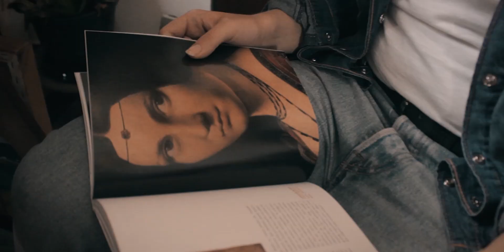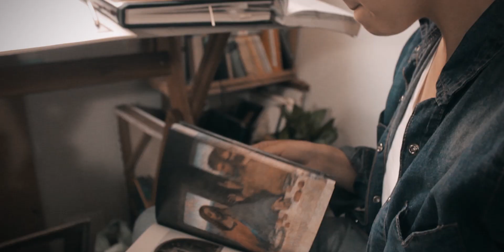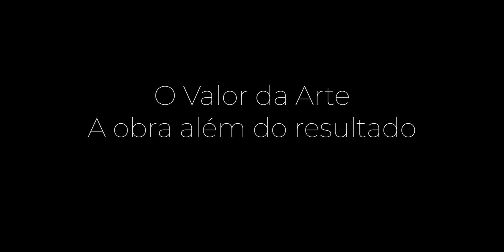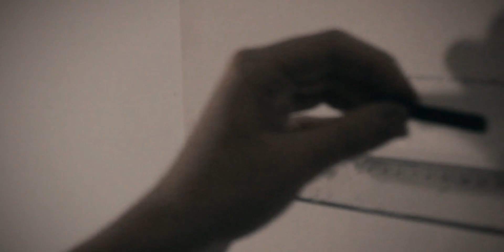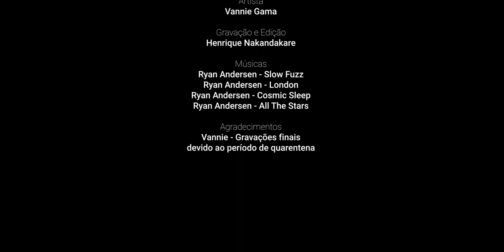O Valor da Arte - A obra além do resultado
A arte envolve toda uma gama de ações trazendo um envolvimento com o ser. A expressão interna comunicado no âmbito coletivo é carregado com todo um desenvolvimento maravilhoso que culmina na obra final.
Normalmente vista e atrelada, o seu valor, ao resultado, mostramos que toda a relação que envolve a construção é fundamental e importante, todo processo é necessário para que aconteça, mas principalmente a vivência e experiência que envolve o ato.
O presente vídeo é um acompanhamento da colheita de material para parte da produção de pigmentos e utilização de outros. Mostrando toda a relação que o artista passa para poder chegar ao resultado. A história, o valor e a criação é feita por Vannie Gama, artista, que traz toda uma reflexão do uso dos pigmentos e a importância do entender deste processo, fazendo assim uma ressignificação de sua arte, onde o valor transpassa o resultado da tela e proporciona todo um sentir ao se conectar com a obra.

MIDIAS:
VERO APP - @eirein